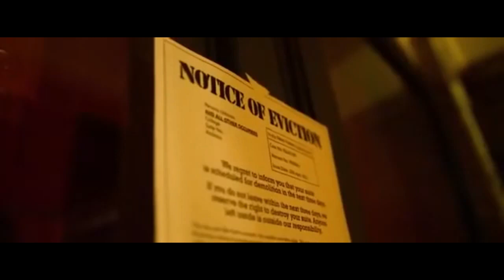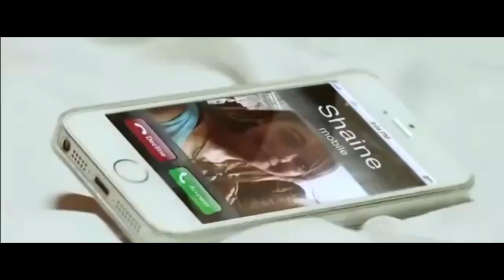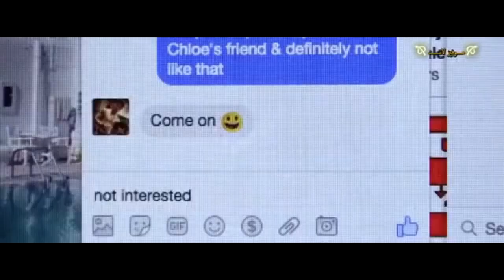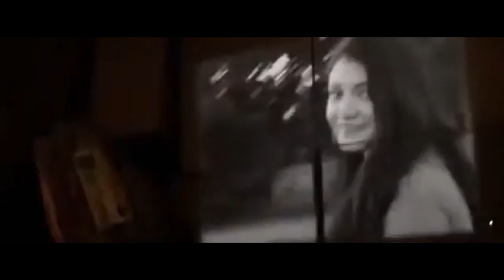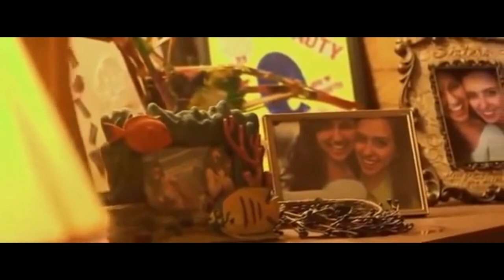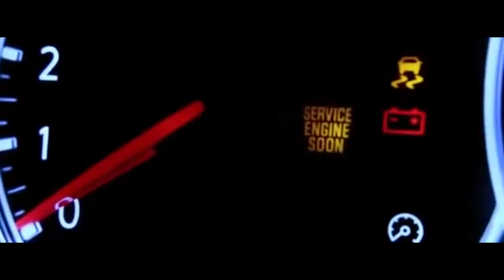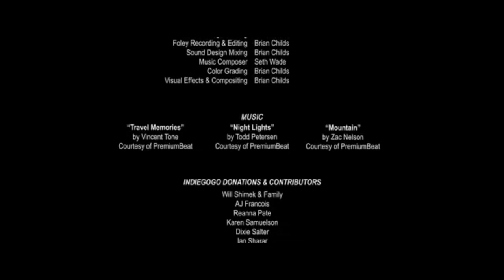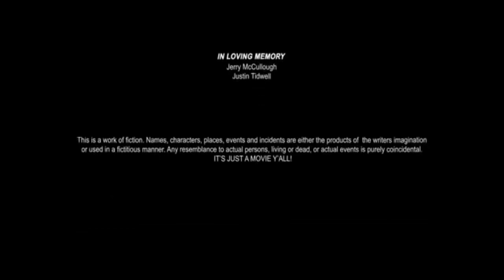SURVIVAL HORROR MOVIE [FREE MOVIES by 412A TV]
A Horror Movie Filmed by Brian Child. Never never disturb any spirit of the dead roaming around in the other dimension so you will not have one hell of a night. Respect them and they will respect you.

412A TV is a collection of free horror movies, ghost adventures, creepypasta short suspense, ghost and light horror stories featuring ghoulies, ghosties, long-leggedy beasties and things that go bump in the night. Expect shivers up your spine, the stench of human flesh, and the occasional touch of wonder.

FREE MOVIES - [FULL LENGTH HORROR MOVIE by 412A TV] - survival horror